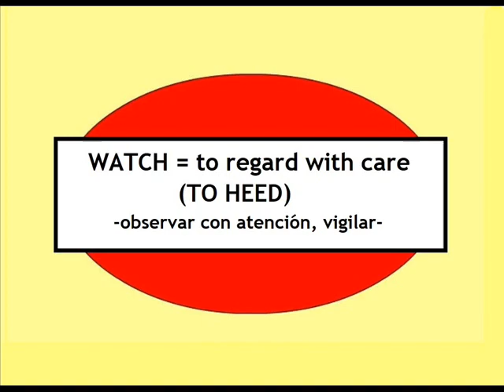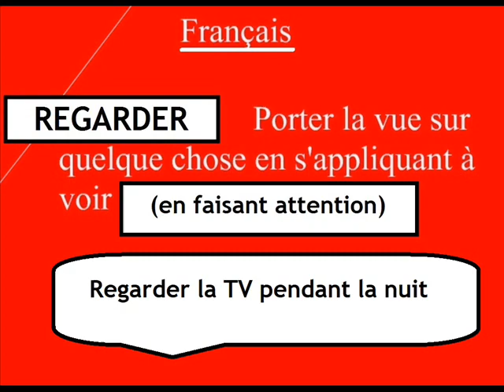WATCH / meaning (images)